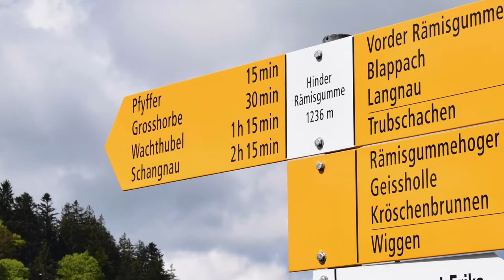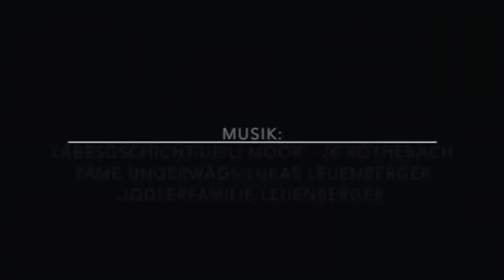JK Röthenbach Auffahrtsbummel 2019